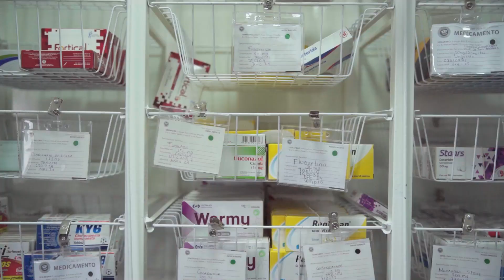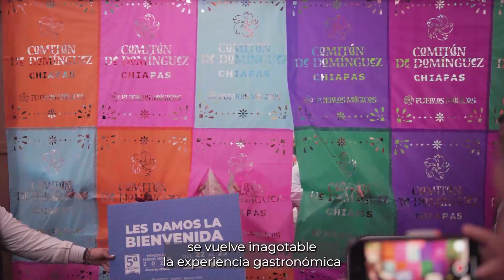Resumen de actividades 20 al 26 de noviembre | Julio Menchaca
Vivimos una semana llena de emoción y orgullo por nuestras tradiciones y cultura, además, seguimos llevando servicios al pueblo en las RutasDeLaTransformación.